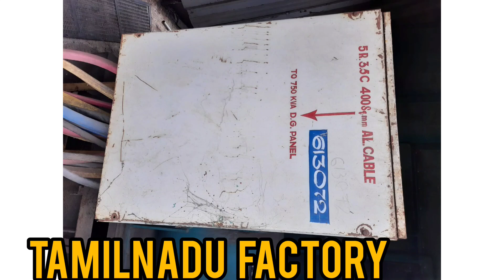# Tamil nadu mei ye fectry 10000 ton hai rolling meil hai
Tamil nadu mei ye fectry 10000 ton hai rolling meil hai price 30 cr baki details loi dene ke baad hi Mile gi directly oner yani seller se jin ko lena hai wo contact karein suleman siddiqui se mob